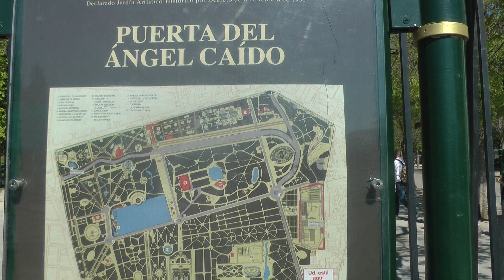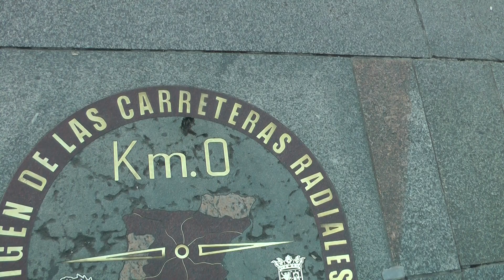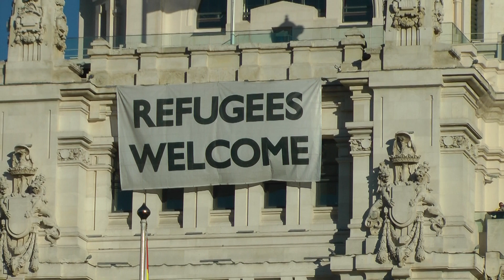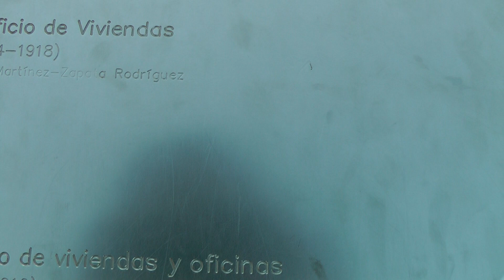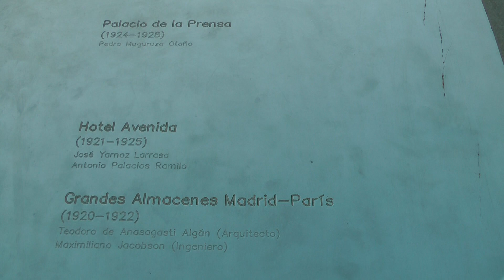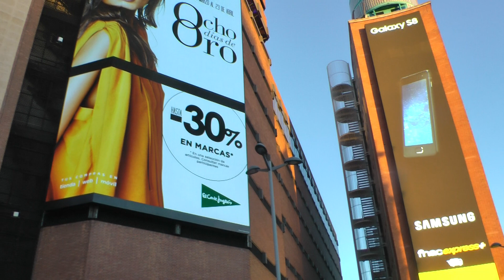Madrid April 2017